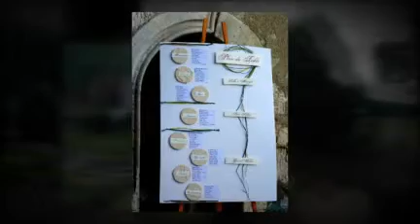Décoration - Dîner de Gala - Abbaye de Reigny by Sébastien Lhoste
Décoration réalisée par Sébastien Lhoste & Sylvie Rea à l'Abbaye de Reigny, pour le Dîner de Gala du Festival Paroles & Musiques, en juillet 2010.